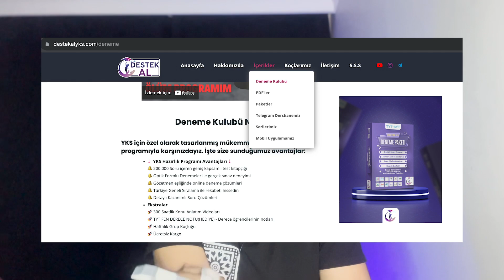Temelsiz Nasıl Derece Yapılır? 0'dan Derece için Nasıl Çalışmalısın?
Ücretsiz Kitaplar, denemeler, YKS paketleri

Desteklerinizi bekliyoruuuz!

Kimden Destek ALıyorsun?

Mustafa İLDEMİR YKS 2020 SAY 3273. TOBB ETÜ Bilgisayar Mühendisliği

temelsiz üniversite kazanmak,
temelsiz tıp kazanmak,
0 temel ile derece yapmak,
4 ayda derece yapmak,
1 yılda derece yapmak,
1 yılda derece,
1 yılda derece yapmak sayısal,
6 ayda derece yapmak sayısal,
derece öğrencileri nasıl çalışır,
derece yapmak istiyorum,
0 dan derece yapmak,
son yıl derece yapmak,
son 7 ay yks,
yks temelden başlama,
9 ayda sıfırdan yks,
yks başarı hikayeleri